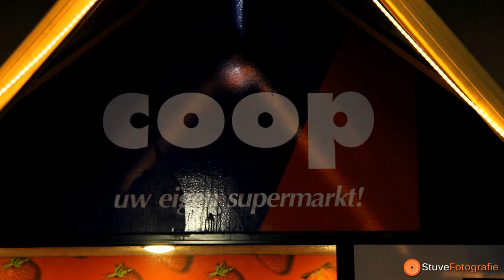Gewapende overval supermarkt Nieuwendijk (2013-01-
NIEUWENDIJK - De supermarkt in de Rijksweg in Nieuwendijk is donderdagavond overvallen. De supermarkt was open toen de gewapende dader binnenkwam. HIj is na de overval te voet gevlucht.

De politie sloot alle toegangswegen van het dorp af en doorzocht een aantal auto's. Het is niet bekend of er iemand gewond is geraakt.